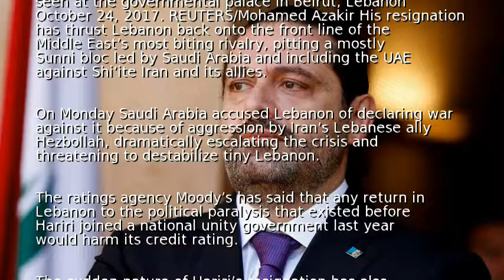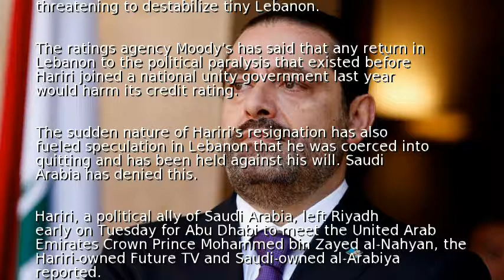Lebanon's Hariri leaves Saudi Arabia for UAE trip